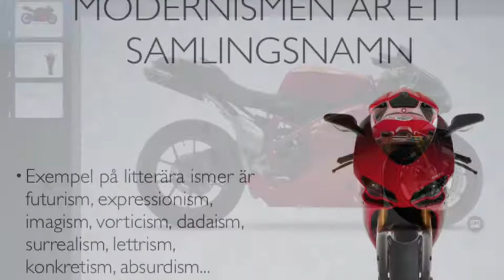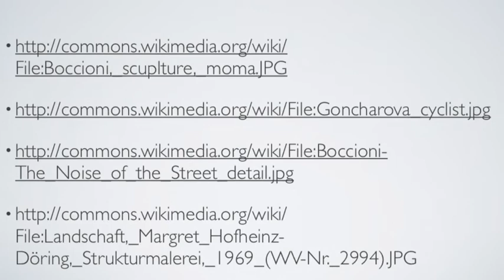Expressionism Och Futurism